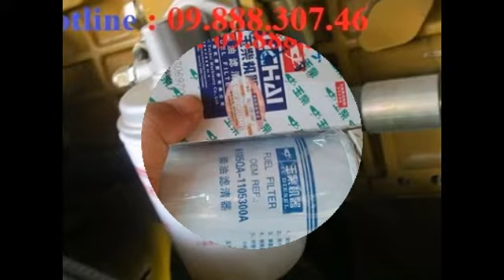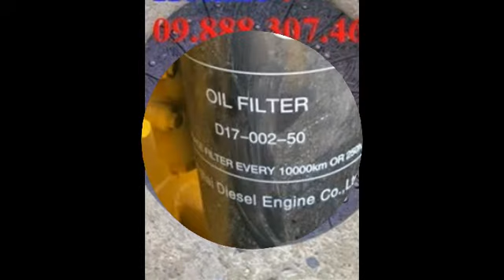Bán phụ tùng máy trung quốc Liugong | Changlin |XCMG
bán phụ tùng máy trung quốc giá tốt , cạnh tranh , hàng chính hãng